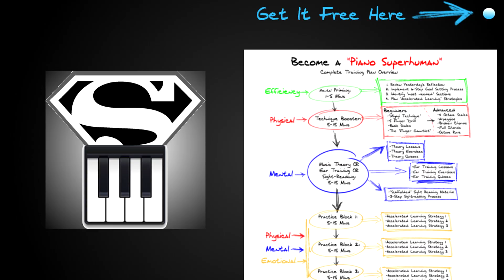"Side To Side" Piano Cover - EPIC Instrumental Version!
Piano Cover of Side To Side by Ariana Grande ft. Nicki Minaj

I love Ariana Grande stuff as I said before even her song Side to Side has NSFW meaning behind. This is Ariana Grande and Nicki Minaj first duet. You think Side To Side is a good piece for piano cover?

I play by ear, but if you are looking for sheet music or an easy piano tutorial or synthesia. I don't make sheet music for now but I can teach you how to play by ear.

As always, feel free to use this piano version of Side To Side as an instrumental backing track for karaoke or whatever :)

-Zach Evans